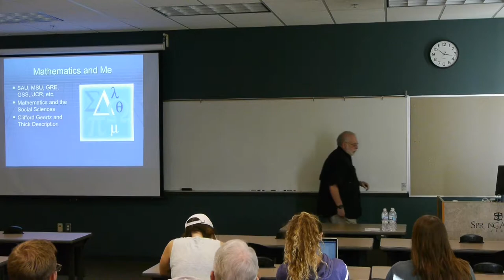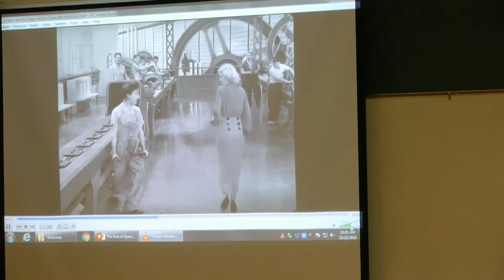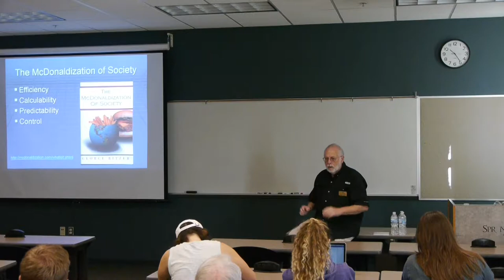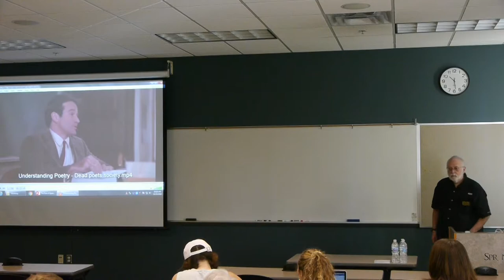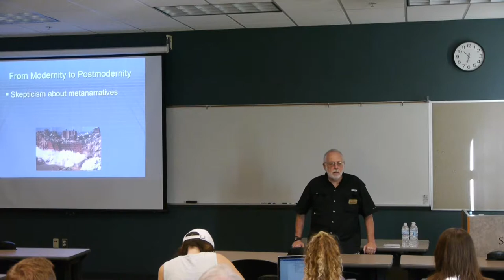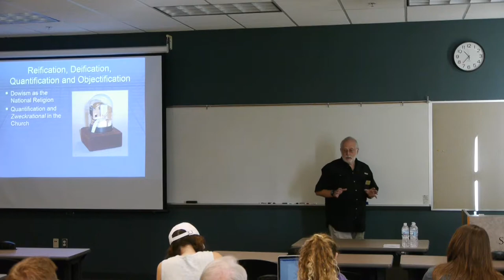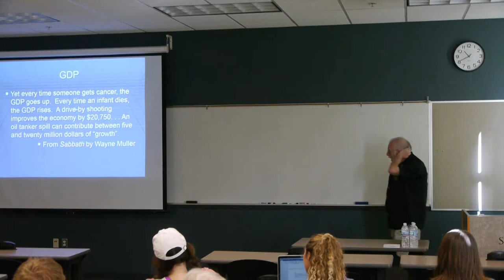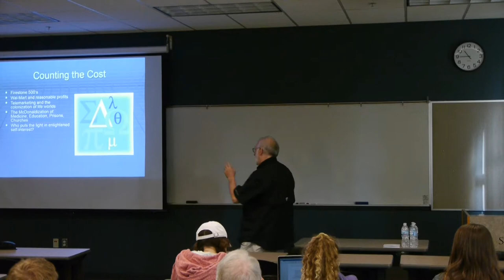Quantification and Dehumanization: Weapons of Math Destruction with Paul Nemecek